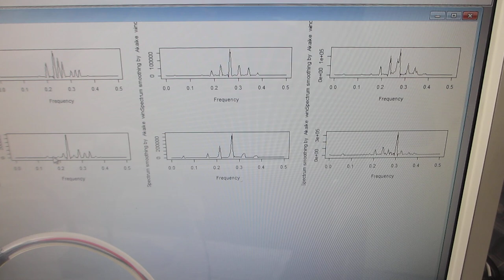超音波プローブの伝搬特性実験（超音波システム研究所）